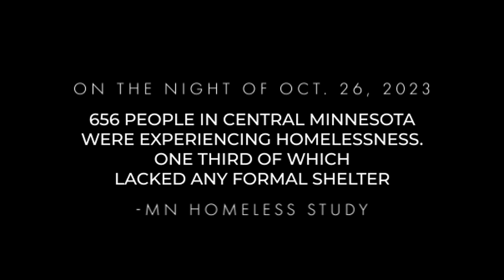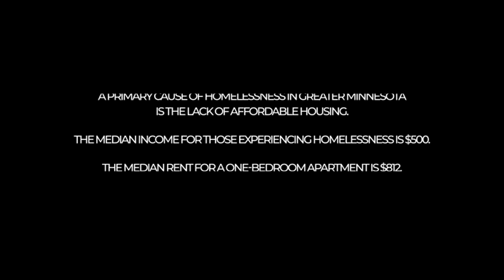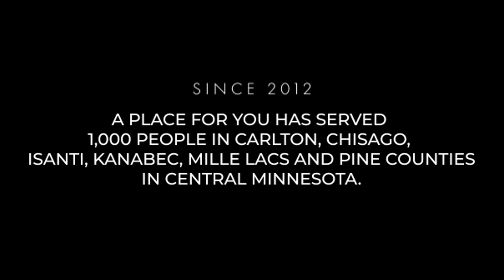A Place For You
Short-form documentary about homelessness in rural Minnesota and the work of A Place For You- a 14-bed shelter that serves the region. If you or a loved one is experiencing homelessness in the central Minnesota area, call or go to apfy.org to learn more.